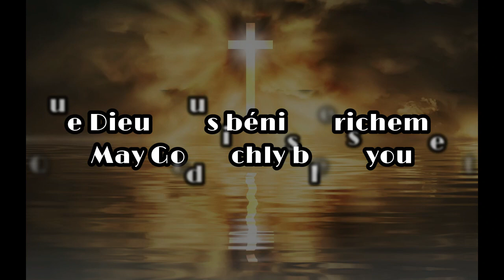03/03/2024 - Brother Ewald Frank, Krefeld [EN]